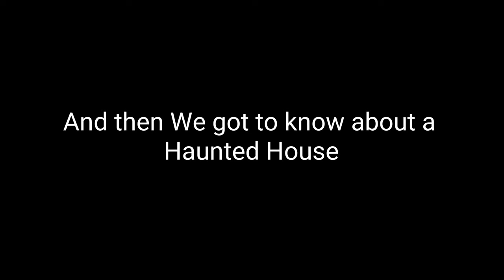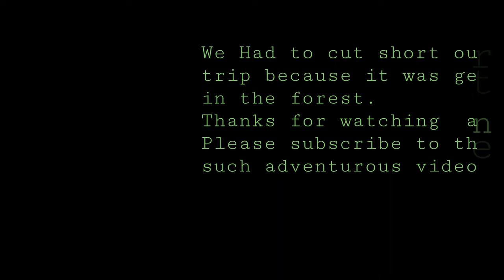Haunted House|| Golden Langurs || Chakrashilla Wildlife sanctuary || Assam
Adventurous Tour to Chakrashilla Wildlife sanctuary.